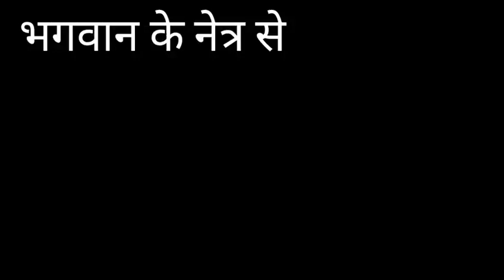चमत्कार है या किसी अनहोनी की सूचना / भगवान के नेत्रों से आंसू/ vaigyanik Karan/ mystery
भांडुप में जैन मंदिर में भगवान पारसनाथ के नेत्र से जल का रिसाव शुभ है या अशुभ?